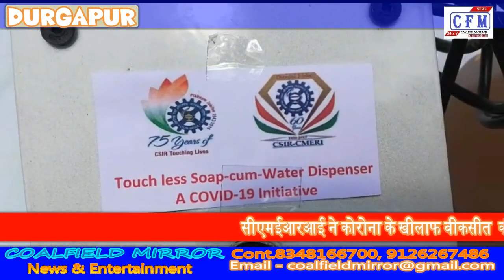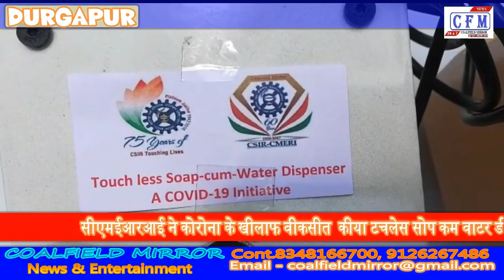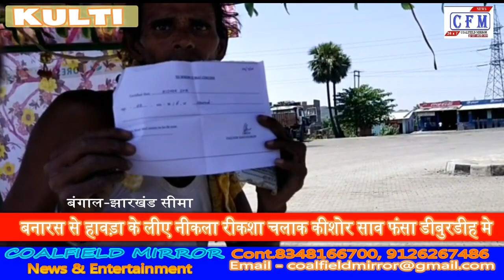CoalField MirroR CFM BULLETIN - 06/05/2020